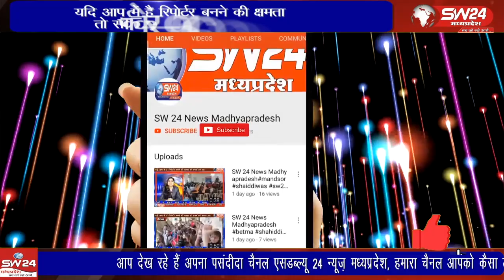कोलारस थाना क्षेत्र में 25 सितम्बर को गुना बाईपास मानिपुरा में वीरेन्द्र जैन के गोदाम को चोरो निशाना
कोलारस थाना क्षेत्र में 25 सितम्बर को गुना बाईपास मानिपुरा में वीरेन्द्र जैन के गोदाम को चोरो ने निशाना बनाते हुए 25 कटटे चना चोरी कर ले गए थे।
कोलारस से इमरान अली की रिपोर्ट।